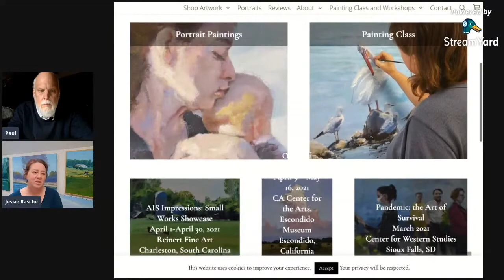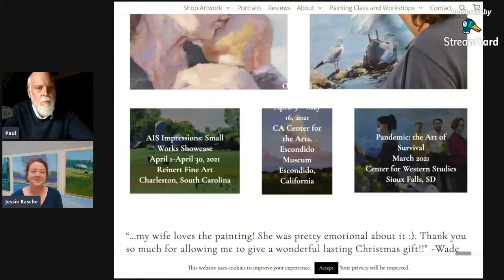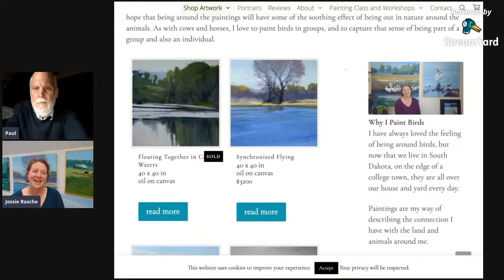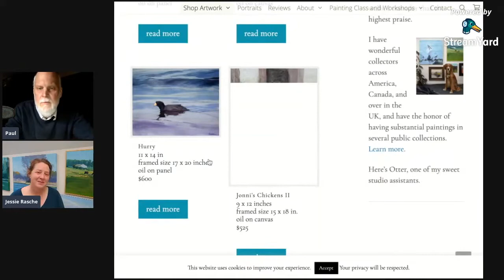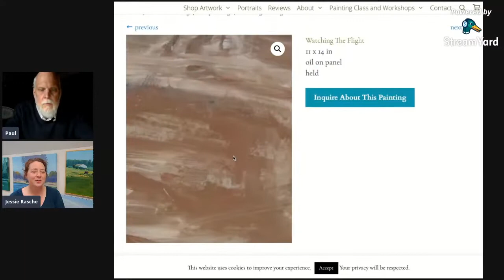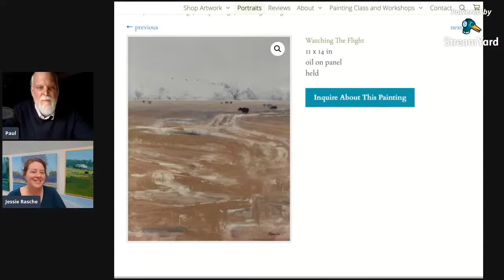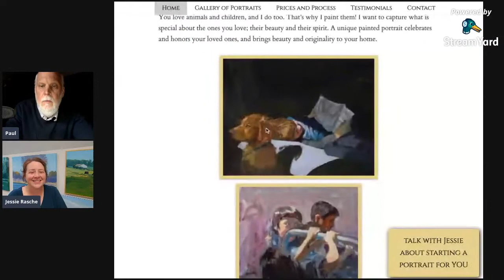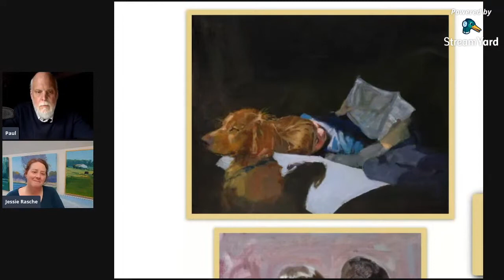Paul Peterson Talk With Artist Jessie Rasche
Jessie Rasch originally from Seattle WA  studied art at Pacific Northwest College and earned a degree in Psychology from the University of Oregon.

Jesse’s work can be found in private and public collections around the world. She has had artwork published in many magazines and newspapers most notably South Dakota magazine and the Oakwood Literary Magazine.

Jessie and her family live in Brookings where she paints and maintains a studio.
Jessies work can currently be seen in the South Dakota Governors Biennial.